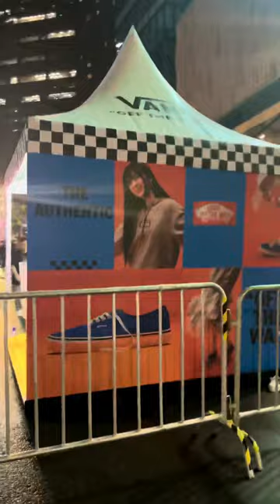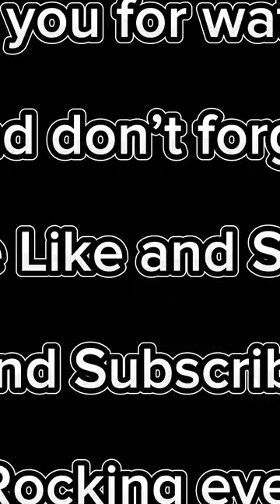Attending Red Bull dance your style 2023 with my friends and Co Dancers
Attending one of the biggest dance battle in the Philippines the Res Bull Dance Your Style 2023